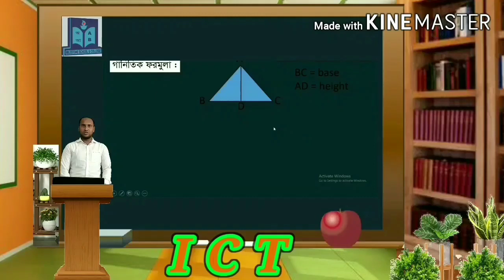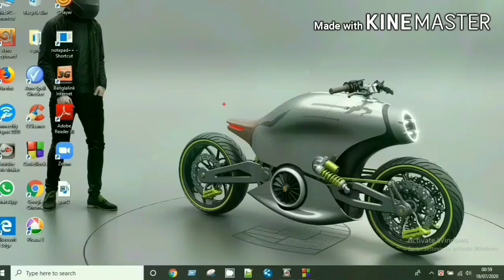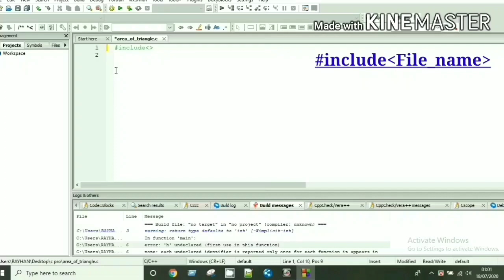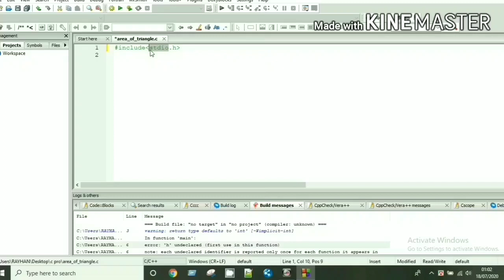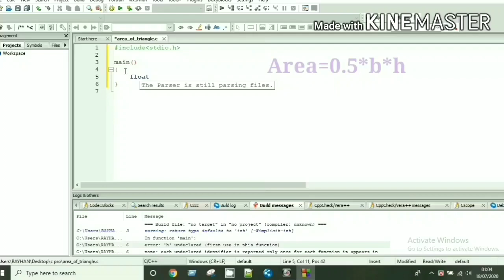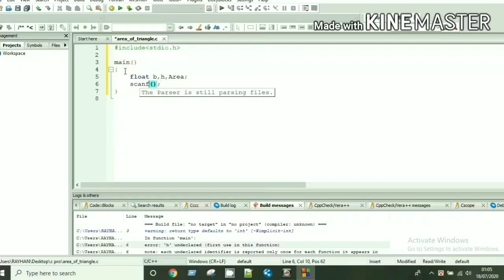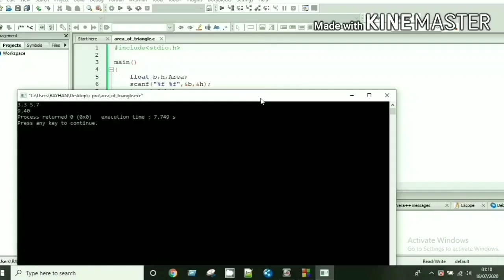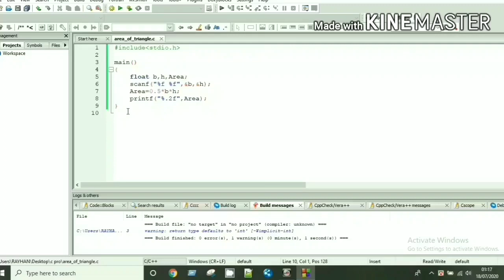HSC ICT ।। Chapter 5 ।। C Programming ।। Area of Triangle ।। Learn With Fun